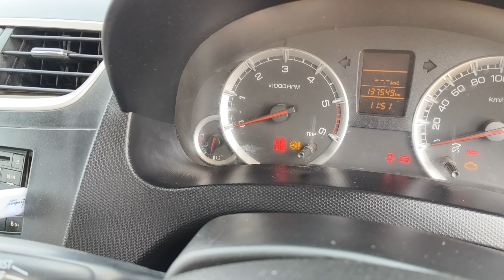ஸ்விப்ட் கார் வாங்க சீக்கிரமாக வாங்க#marutisuzuki